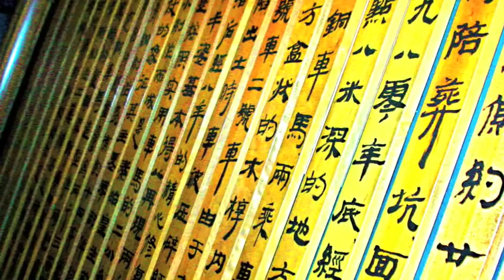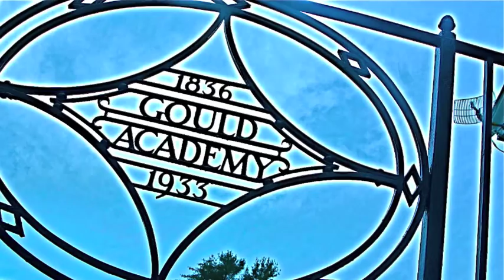Gould Academy - Blake Wilson '13 - Freshman Four Point China Trip - Digital Story